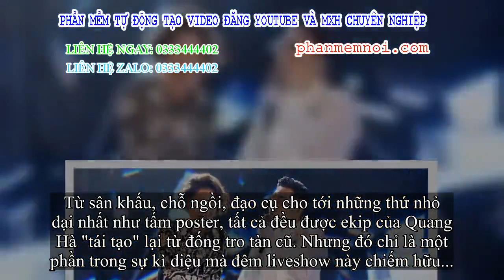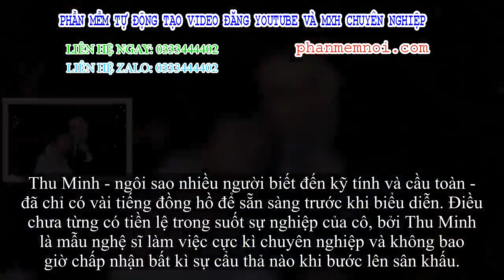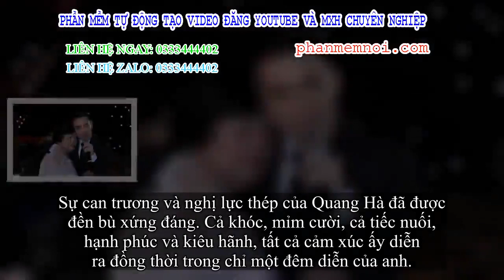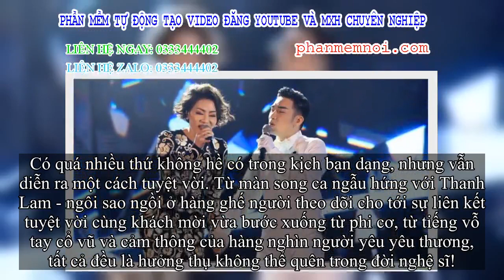✅ Thu Minh làm điều chưa từng có tiền lệ và chuyện ít biết sau liveshow 'không tưởng' của Quang Hà